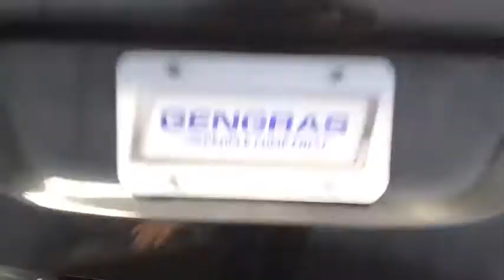2013 Volvo S60 Hartford Glastonbury Longmeadow Farmington Simsbury CT P344432A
Gray Used 2013 Volvo S60 available in Hartford, Connecticut at Gengras Volvo East Hartford. Servicing the Glastonbury, Longmeadow, Farmington, Simsbury, CT area.
2013 Volvo S60 T5 Premier - Stock#: P344432A - VIN#: YV1612FH3D2185214

Gray 2013 Volvo S60 T5 AWD 6-Speed Automatic with Geartronic 2.5L I5 20V TurbochargedOdometer is 2814 miles below market average! 20/29 City/Highway MPGGengras Volvo, the original comfortable car store. Shop us for your best deal! Tax, title, and $699 dealer conveyance fee additional. Your Gengras Price includes manufacturer incentives, which are detailed in the vehicle description. Please contact Gengras Volvo to confirm your incentive eligibility. Low finance rate offers, including deferred pricing, may not be compatible with other manufacturer offers and may effect the selling price of the vehicle.